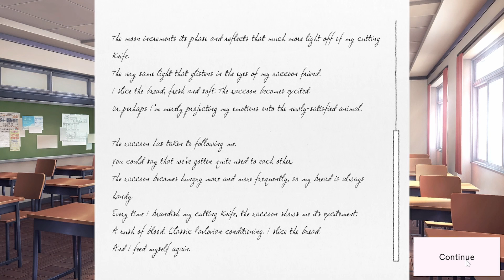Doki Doki Literature Club I PT 7 I Lets Play!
First video on Doki Doki come along and enjoy watching me play this reading game.

Make sure you press that sub button for more videos like this.